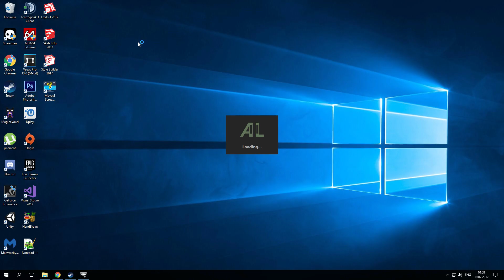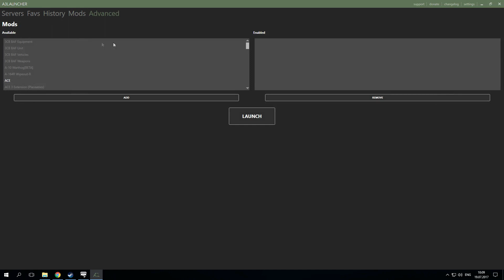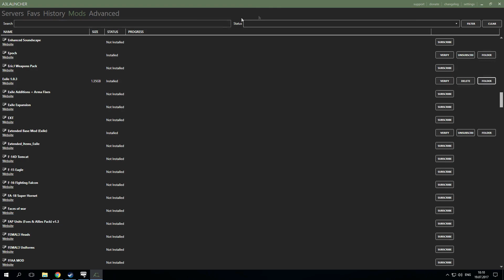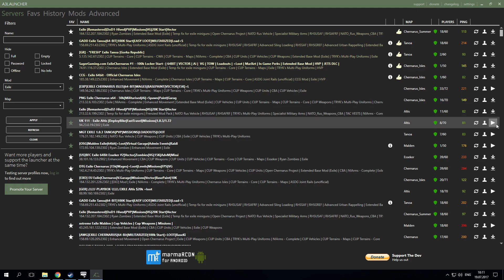Устоновка модов для Армы с помощью А3LAUNCHER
Привет! Сегодня я покажу как устанавливать моды для ArmA 3,Делать мы это будем с помощью A3Launcher.